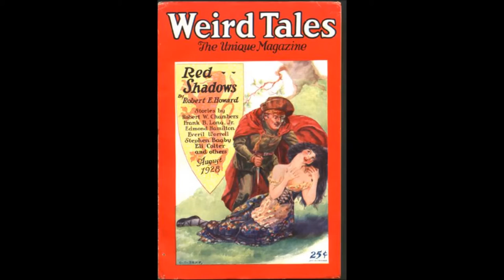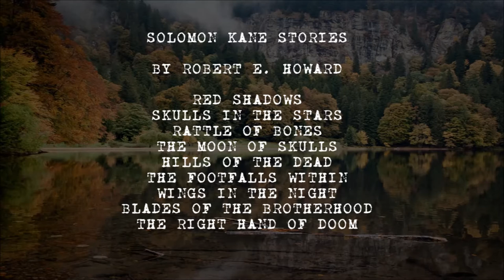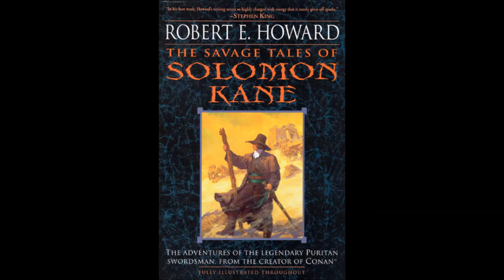Pulp Crazy - Solomon Kane by Robert E. Howard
In this episode, Robert E. Howard's Puritan adventurer, Solomon Kane is discussed. The character celebrates his 85th anniversary this month. An excerpt from the Librivox.org reading of  "Red Shadows" by Peter Siegel is included.